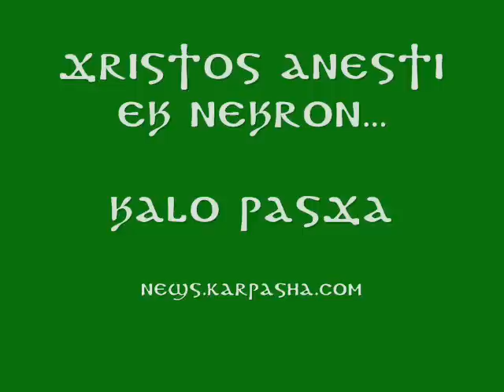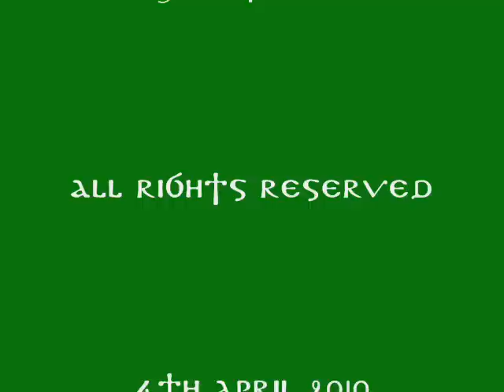XRISTOS ANESTI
KALI ANASTASI.
KYPRIAKI MARONITIKI THIA LEITOURGIA TIS ANASTASEOS STIN KARPASHA.